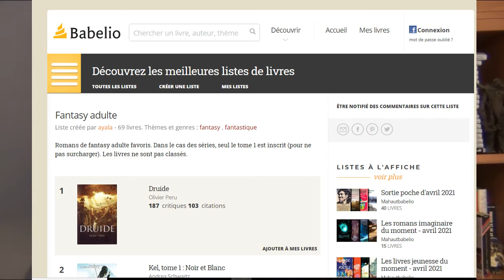Au Coin du Feu #55 - Druide d'Olivier Peru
Druide d’Olivier Peru fut un véritable régal, une vraie pépite de fantasy ! Cela fait bien longtemps que je n’ai pas eu l’occasion de lire ce genre de livre !
Le fait que l’auteur soit français doit sans doute aider également.
Il n’empêche que ce livre possède ses petits défauts de mon point de vue que j’essaie de mettre en exergue tout en parlant de la thématique du livre.
Cette thématique, d’ailleurs, je la mets en relation avec une partie de l’histoire de One Piece et le secret des 100 ans d’obscurité historique.
Bref, un livre qu’il faut avoir dans sa bibliothèque !

0:00 – Introduction
0:16 – Résumé de l’histoire
2:59 – Questionnement sur l’intervention du traducteur
4:13 – Un résumé subjuguant
5:48 – Le bémol de l’histoire
8:55 – L’origine d’une loi importe-t-elle sur son application ?
13:30 – Un rythme rapide
14:28 – Le second bémol de l’histoire et le paradoxe du lecteur
18:18 – Conclusion